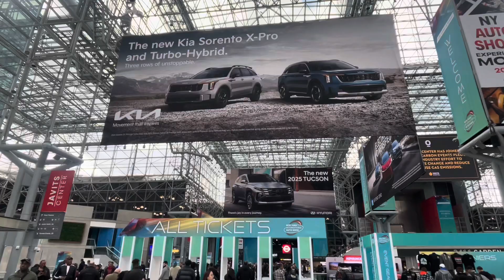New York International Auto Show, um dos eventos mais aguardados do ano, veja com exclusividade aqui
E com grande entusiasmo que o canal Jailson Zui apresenta a cobertura do New York International Auto Show, um dos eventos mais aguardados do ano. Este evento emblemático, sediado na cidade de Nova York, tem uma longa história de tradição e inovação na indústria automotiva. Desde sua primeira edição, o NYIAS tem sido um ponto de encontro para fabricantes de automóveis, entusiastas e especialistas do setor, oferecendo uma vitrine para os mais recentes avanços tecnológicos e designs de vanguarda.

Neste evento, os entusiastas de automóveis têm a oportunidade de mergulhar no mundo das últimas tendências e inovações da indústria automotiva. Dos elegantes sedãs aos poderosos SUVs e exóticos carros conceituais, o NYIAS reúne uma impressionante variedade de veículos de marcas renomadas de todo o mundo.

É sempre uma emoção para nós, do canal Jailson Zui, trazer esses conteúdos emocionantes para nossa audiência ávida por novidades. Desde as tecnologias de ponta até os designs mais elegantes, nosso objetivo é proporcionar uma experiência imersiva, compartilhando os detalhes mais fascinantes deste evento imperdível. Fiquem ligados para não perderem nenhum detalhe deste incrível show automotivo!